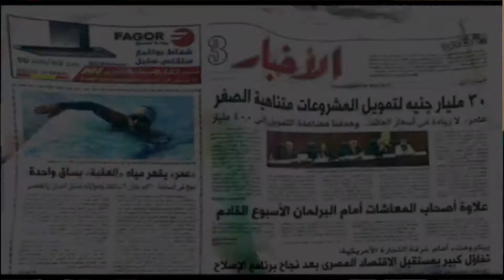اغنيه شعبان عبد الرحيم - عمر حجازي